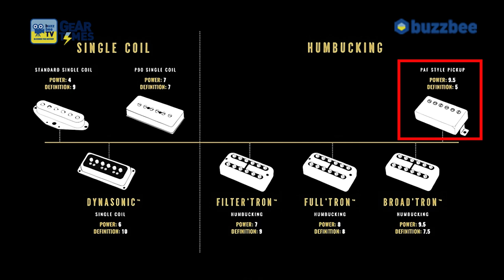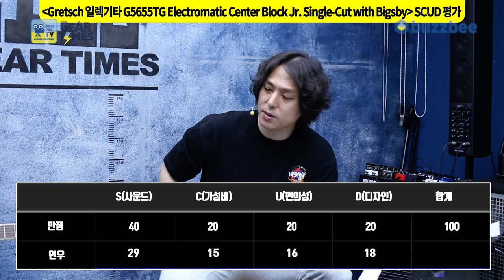[GearTimes 3808회] 그레치 Gretsch 일렉기타 G5655TG Electromatic Center Block Jr. Single-Cut with Bigsby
그레치 Gretsch 일렉기타 G5655TG Electromatic Center Block Jr. Single-Cut with Bigsby

0:00 오프닝
4:08 스펙(Spec)
5:03 사운드 테스트(Sound test)
10:52 시연 (Demo)
12:42 한줄평
13:23 점수